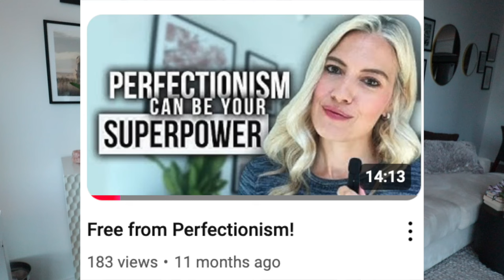What I Learned From Gaining 500 Subscribers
Should You Start YouTube Today? It'll surprise you. I got something I never expected.

👉🏼Want me to help you change your life?

00:00 Start
00:09 Freedom
01:14 It's On You
01:46 Heart/Art
02:24 Soul Work
03:20 Found Purpose
04:28 I'm Doing It
05:05 Bonus!
05:42 Hard Truth
06:26 Marathon Training
07:31 Don't Do This
08:07 Great Quote
10:10 My Wish
11:36 People Can Feel It
13:24 Conclusion